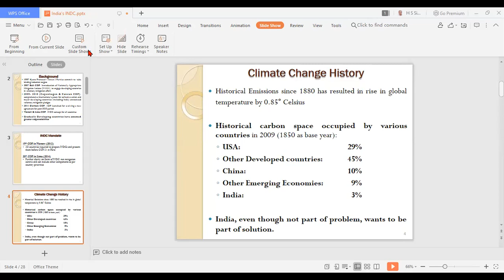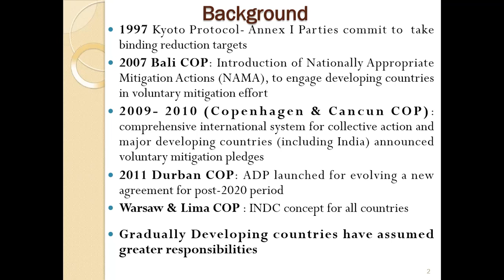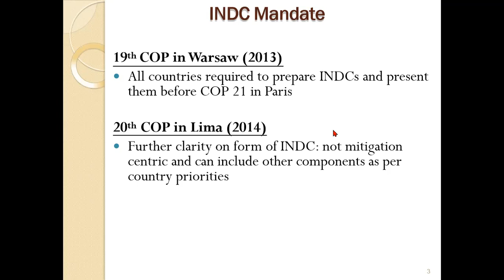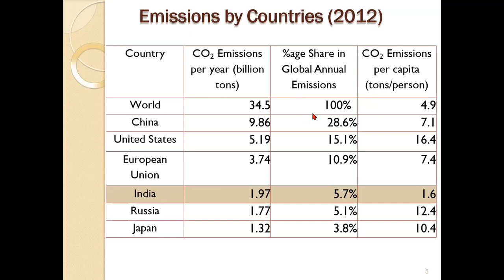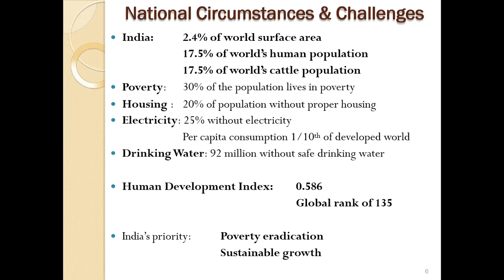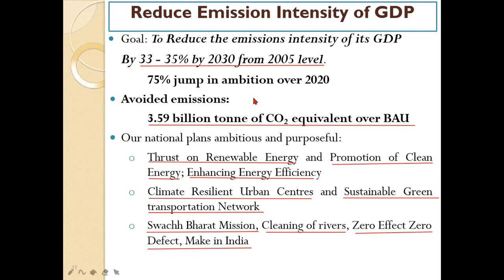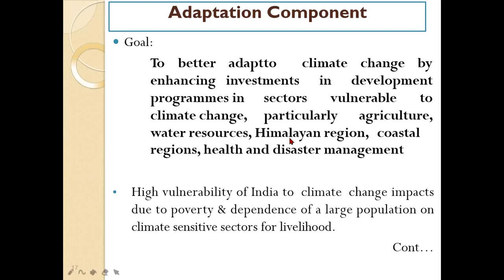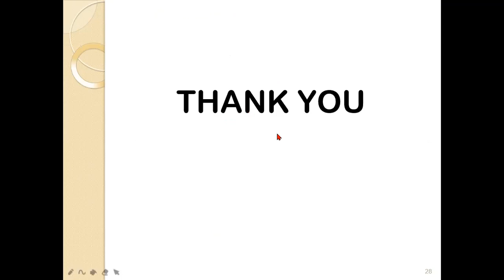Sustainable Development l INDC & Climate Change Mitigation Actions by India l Dr. H.S. Sidhu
Lecture on
Sustainable Development
INDC & Climate Change Mitigation Actions by India
for UPSC Civil Services (Preliminary & Main) Examinations, State PCS Exams and other students of Economics

Dr. H.S. SIdhu